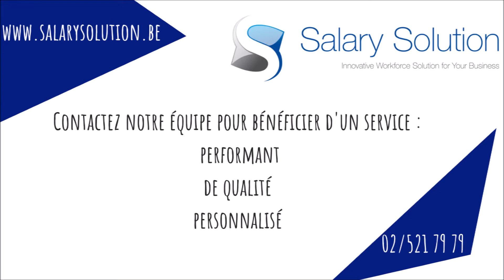Différences entre contrats ouvrier et employé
Voyez avec nous les différences qui subsistent entre les contrats ouvrier et employé !